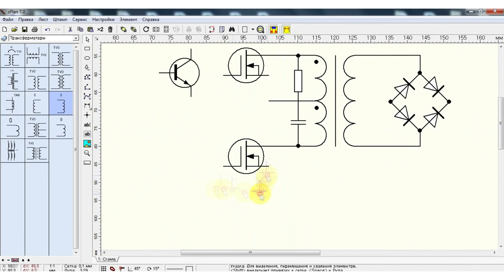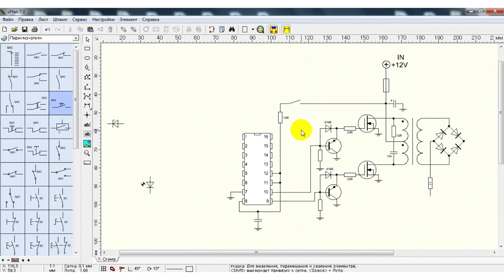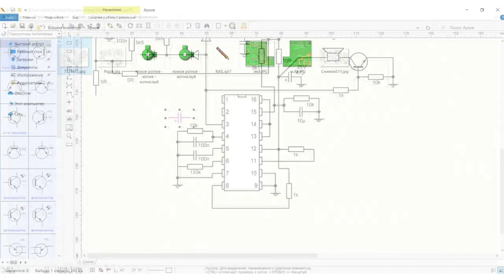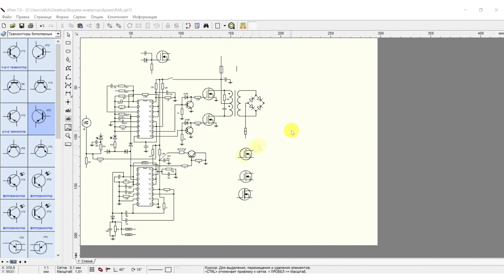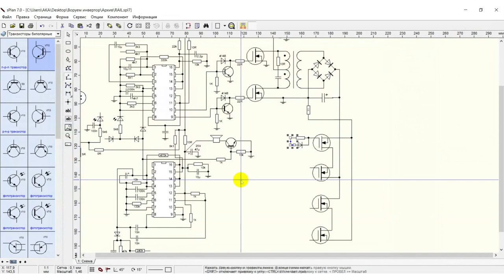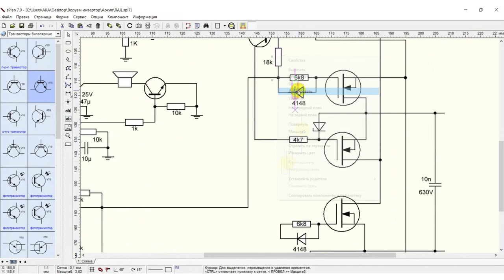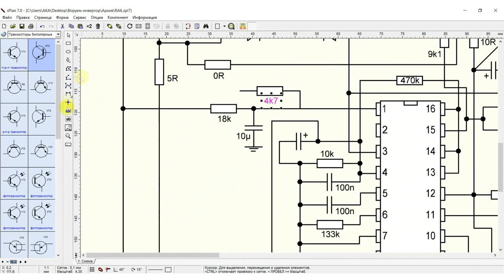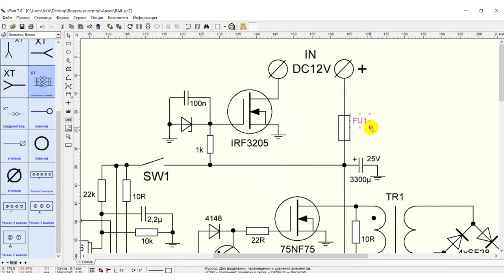Copy circuit from PCB board